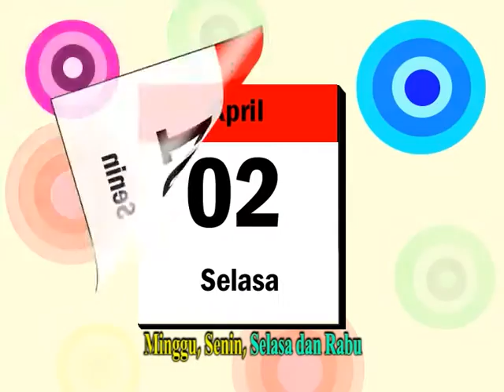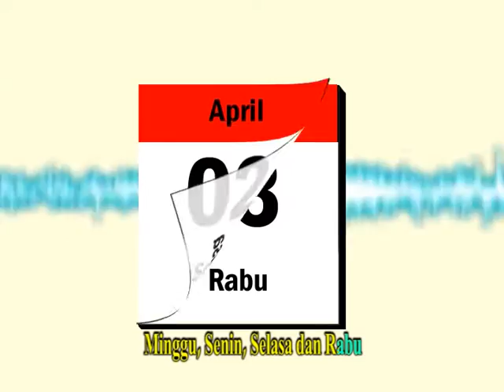Lagu Anak "Ada 7 hari dalam seminggu" Ir. Jarot Wijanarko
ANAK2 dan LAGU. Kenapa anak SUKA LAGU? Ruapnya bukan sekedar bernyanyi, tetapi mereka menikmati musiknya, liriknya dan terlebih lagu membuat mereka BERFANTASI dan KREATIF.Lagu menstimulasi RASA SENANG dan NIKMAT, membuat beberapa anak menjadi berjoget, bergoyang senang. Lagu telah dilaporkan meningkatkan kecerdasan anak, membentuk perilaku positif. Karena itu kami persembahkan Lagu Paud, yang thematik sesuai kurikulum pembelajaran anak usia dini. Edukasi, ceria, menarik dan berisi pesan moral, membangun karakter. Lagu serial Happy Holy Kids, adalah dedikasi para guru Paud yang telah mengabdi sejak 1995. Semoga menjadi berkah bagi anak-anak Indonesia.
Lagu Anak "Ada 7 hari dalam seminggu" Ir. Jarot Wijanarko, M.Pd.